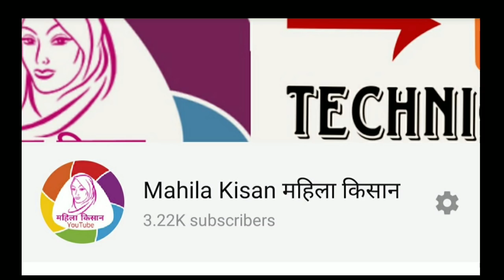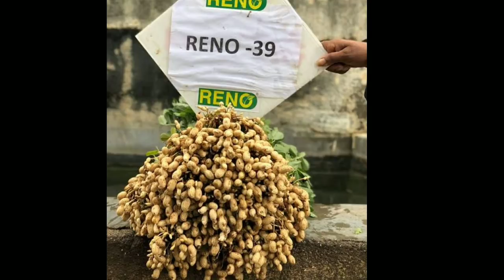Magfali // મગફળી // मगफली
ગુજરાત ના એક માત્ર ખેતીવાડી ના સૌથી મોટા ગ્રુપ માં જોડાવા માટે 👇 નિચે આપેલ લિંક ઉપર ક્લિક કરી જોઈન કરવું
ગુજરાતી ખેતીવાડી પશુપાલન માહિતી ગ્રુપ